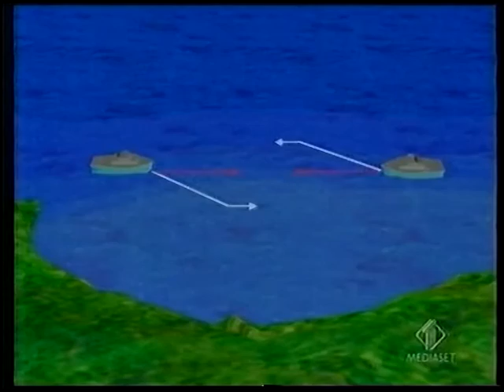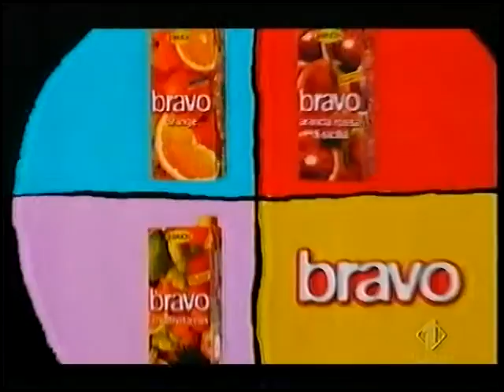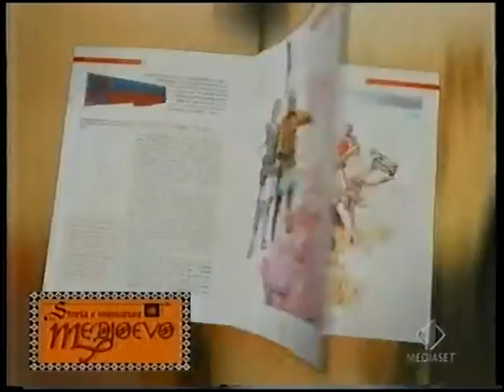Sequenza Pubblicitaria I1 (16 Agosto 2002) 2/3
Sequenza Pubblicitaria Italia 1 andata in onda in un pomeriggio dell'Agosto 2002 durante il film Fratelli D'Italia

Fonte: MIA VHS